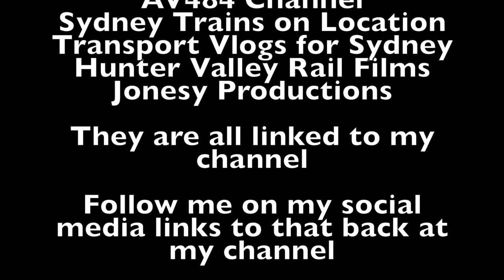Sydney City Transport Vlog 303: North Strathfield Part 2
This video is at North Strathfield Station on the T1 Northern Line in Inner Western Sydney

This video features: Tangaras, Oscars and Red Rattler Set F1

Upcoming Vlogs/Videos
Sydney City Transport Vlog 304: Concord West Part 2
Sydney City Transport Vlog 305: Olympic Park Santa Shuttles
Sydney City Transport Vlog 306: Miscellaneous Clips

Filmed on the 1st of December 2018